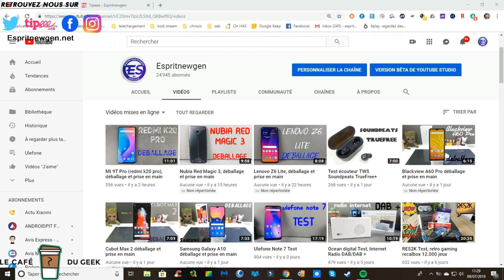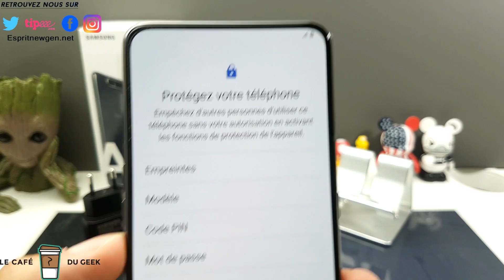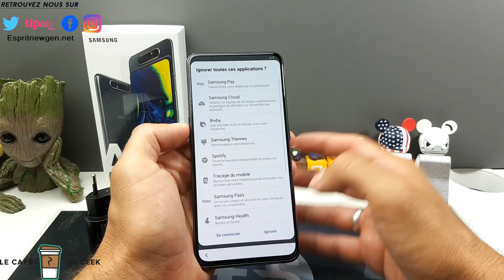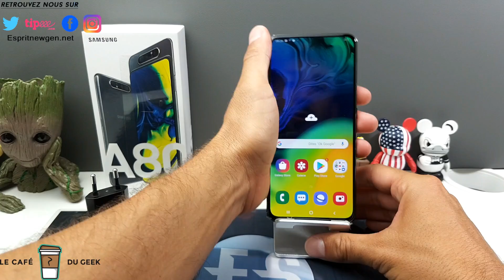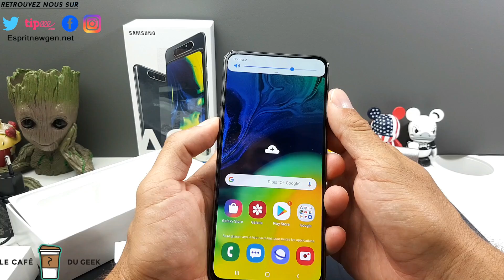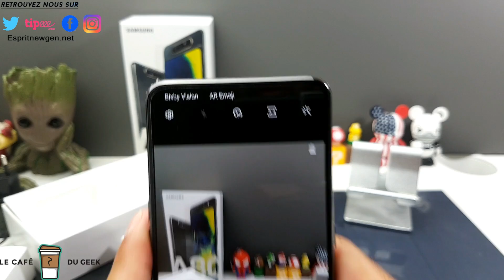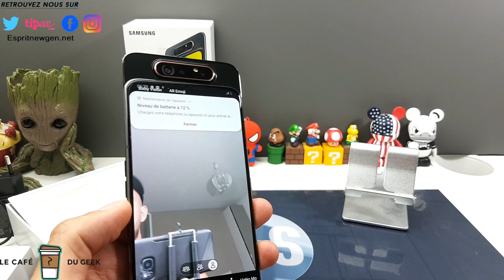Samsung Galaxy A80 déballage et prise en main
Contact marketing et partenariat :
Skype : live:vivleceliba
Wechat : espritnewgen